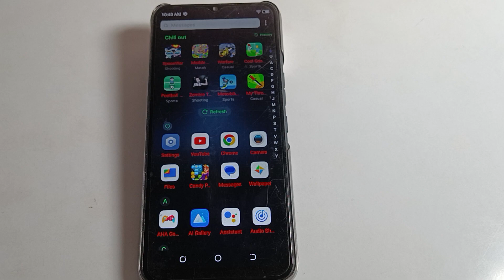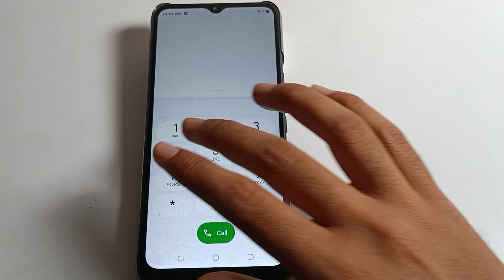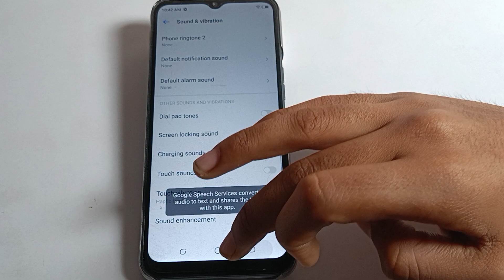infinix smart 7 other sound vibration setting | how to use other sound vibration on infinix mobile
past